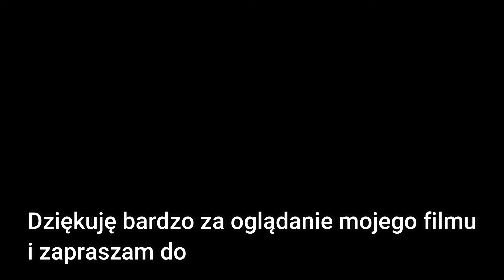Bułeczki mleczne bez mąki , tylko 3 składniki !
Składniki:
mleko w proszku
3 jaja
proszek do pieczenia